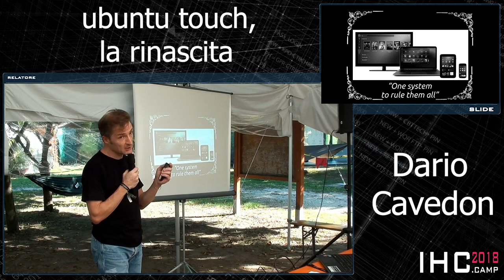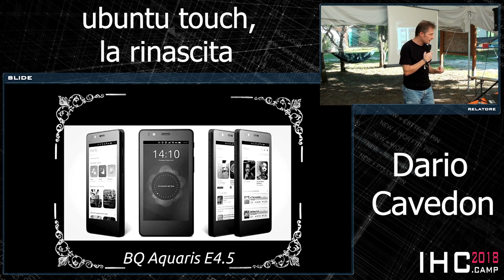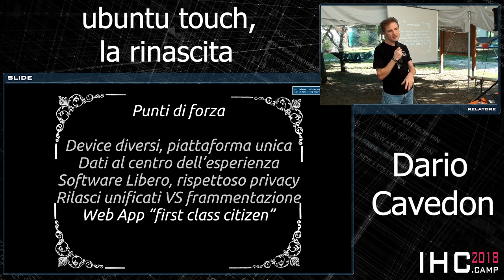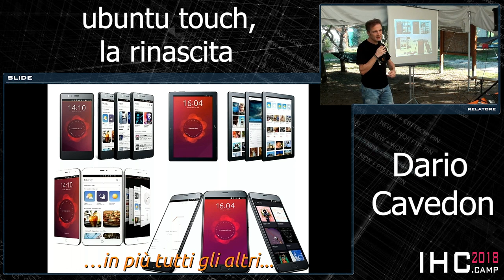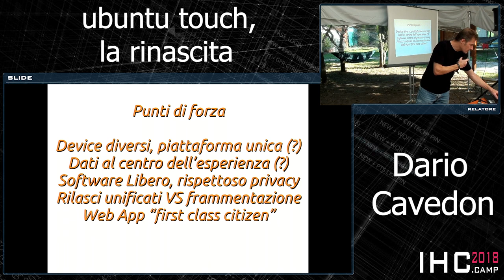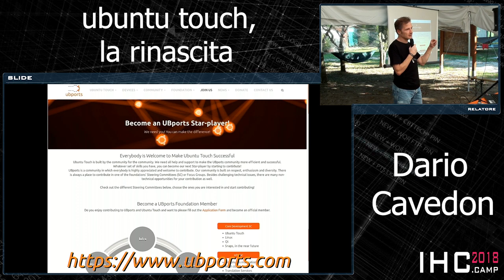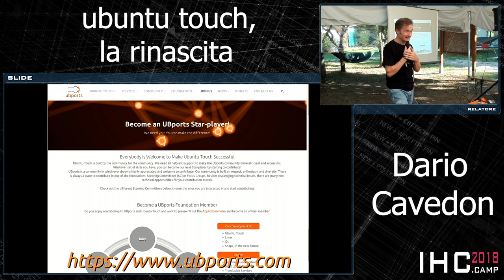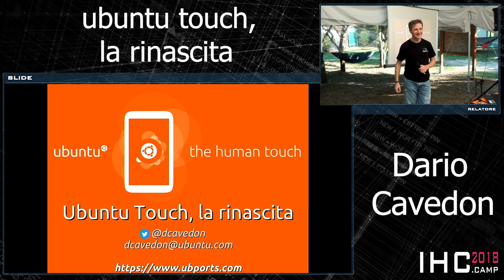Dario Cavedon - ubuntu touch, la rinascita